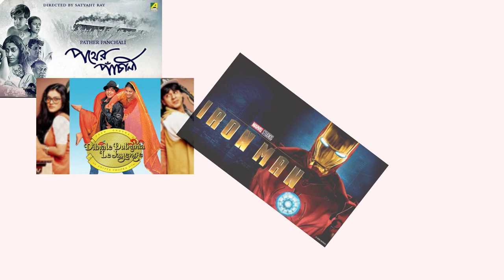Amar Singh Chamkila Trailer REACTION!! | Diljit Dosanjh, Parineeti Chopra | A.R. Rahman | Imtiaz Ali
Here is our reaction of Amar Singh Chamkila.
Directed by Imtiaz Ali.
With Diljit Dosanjh, Parineeti Chopra

Chapters
0:00 Preview
0:20 Intro
2:30 Reaction
4:57 Afterthought’s